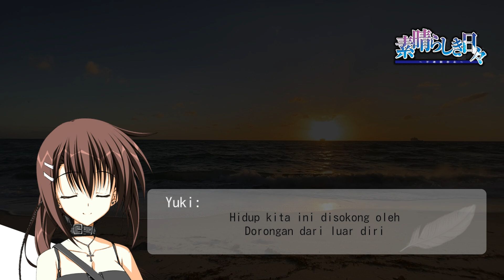Subahibi [ Hiduplah dengan bahagia! / Live happily!/ 幸福に生よ！]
Adegan dari visual novel Subarashiki Hibi / Wonderful Everyday/ 素晴らしき日々 ～不連続存在～ Terjemahan dan subtitle Indonesia